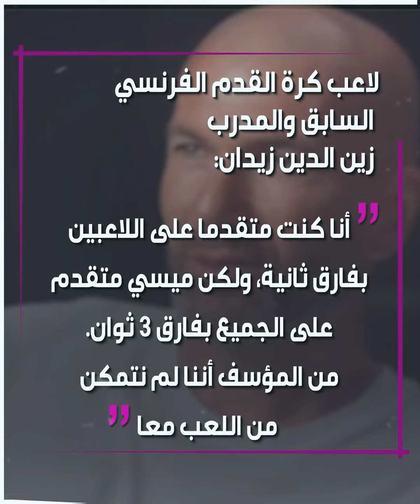النجمان زين_الدين_زيدان و ليونيل_ميسي يقولان في لقاء جمعهما لم يكونا محظوظين بما يكفي للعب معا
الموسيقى